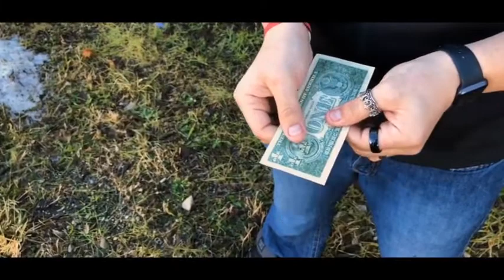Saturn Magic -W.M.D. (Gimmick and Online Instructions) by Seth Race - Trick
to purchase this item or view our fantastic range of other magic products